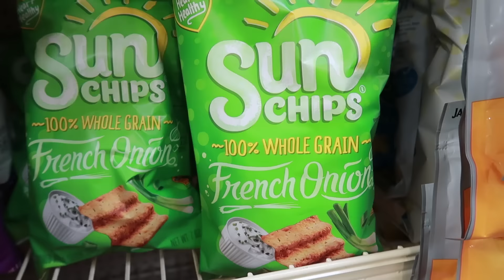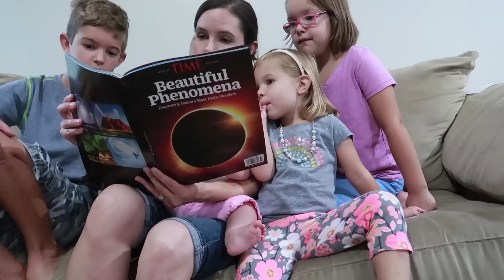😳SOLAR ECLIPSE🌒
We post family vlogs 5 days a week! We focus on loving, learning, serving, and playing together as a family. We have 5 little kids: Isaac (9), Elise (7), Caleb (5), Laura (3), and baby Janae (see our BIRTH Video

Musically: jhousesings